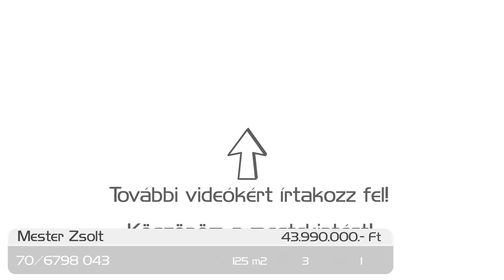Eladó családi ház Nyírtura, 125 m2-es, 3 szobás családi ház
A település legjobb utcájában!

Nyírturán 125 m2-es családi ház, 1079 m2-es telken eladó!

Az ingatlan jellemzői:
1987-ben épült tégla falazatú, szintes családi ház
cserép héjazat
helységek: nappali, 2 szoba, fürdő, 2 wc, pince
felújított villany, vízvezeték
műanyag nyílászárók redőnnyel, rovarhálóval szereltek
kettős fűtés: gázkazán, vegyes tüzelésű kazán
klimatizált
udvaron kétállásos garázs, épített kemence, bográcsozó
térkövezett udvar, elektromos kapu, fúrt kút

Az ingatlan remek állapotú, szépen termű önellátásra alkalmas veteményeskerttel.

Könnyebb, mint gondolná - hívjon, hogy megtudja, hogyan válhat az ingatlan tulajdonosává!